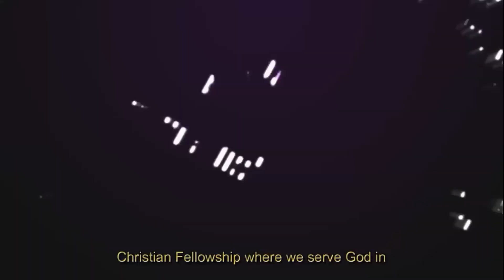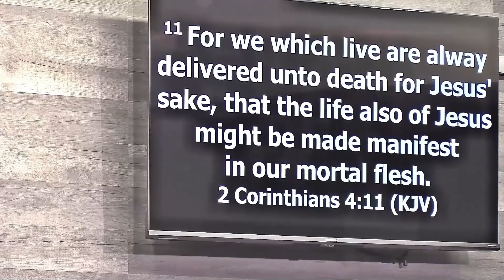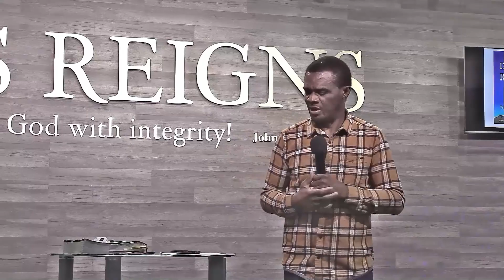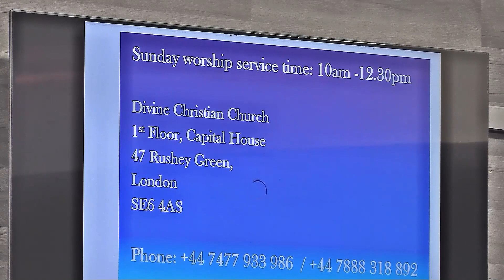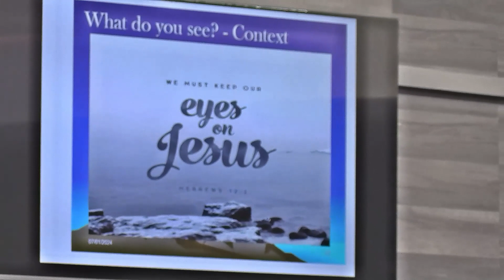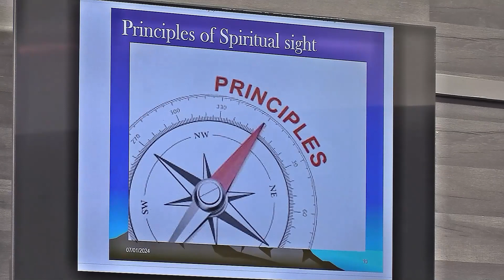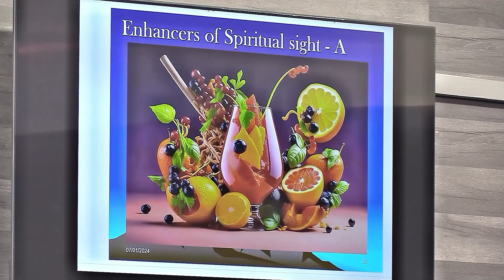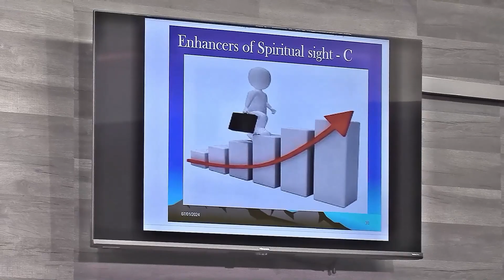DIVINE CHRISTIAN CHURCH 07 JAN 2023 SERVICE.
SO THEN, DEATH IS AT WORK IN US, BUT LIFE IS AT WORK IN YOU. 2 CORINTHIAN 4:12 (KJV).